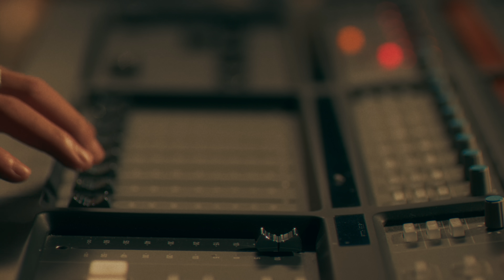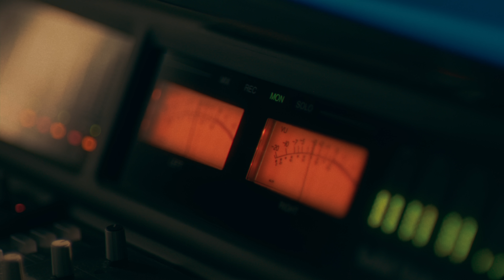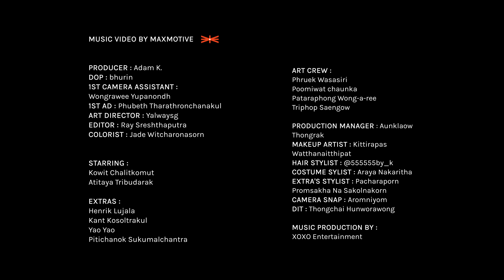DOM - ข้อสอบ | Official MV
Single Debut ‘DOM’ ศิลปินใหม่จากค่าย XOXO Entertainment
เจ้าของเสียงร้องเพลงฮิต เพลงประกอบรายการ แฟนกัน1DAY

Executive Producer : Daddy K
Produced by : benlussboy (Sirasith Tangbunduangjit)
Co-Produced by : Kavin Siripatatakhun , BNZ (Worachet Thanupongchaarat)
Arranged by : benlussboy, Kavin Siripatatakhun
Guitar : Narurthai Samattanawin
Written by : Dom
Recording at Studio 28 Recording , BKK
Vocal Directed : cocobunny , BNZ (Worachet Thanupongchaarat)
Mix & Master : Henry Watkins

Music Video By MAXMOTIVE

Starring :
Kowit Chalitkomut
Atitaya Tribudarak

Extras :
Henrik Lujala
Mos Kosol
Yao Yao
Pitichanok Sukumalchantra

Director : Prach Rojanasinwilai
Producer : Adam K.
DOP : bhurin
1st camera assistant : Wongrawee Yupanondh
1st AD : Phubeth Tharathronchanakul
Art Director : Yalwaysg

Art Crew :
Phruek Wasasiri
Poomiwat chaunka
Pataraphong Wong-a-ree
Triphop Saengow

Production Manager : Aunklaow Thongrak
Makeup Artist : Kittirapas Watthanaitthipat
Hair Stylist : @555555by_k
Costume Sylist : Araya Nakaritha
Extra's Stylist : Pacharaporn Promsakha Na Sakolnakorn
Camera Snap : Aromniyom
DIT : Thongchai Hunworawong
Editor : Ray Sreshthaputra
Colorist : Jade Witcharonasorn

Music Production By : XOXO Entertainment

LYRIC
ฉันก็ยังคงรอเธออยู่ ที่ที่เดิมอยู่ทุกทุกวัน
ทั้งที่รู้ว่าเธอต้องการจะไป เจอคนที่ดีกว่า

เธอไม่เคยบอกว่าจะเลือกใคร แต่ฉันก็มองออก
ว่าเธอเลือกจะไป ฉันจะยอมเจ็บแบบนี้ไปถึงไหน
ไม่ใช่ข้อสอบจะลังเลทำไม ยังไงคำตอบที่เธอเลือกกา
มันก็ไม่ใช่ฉัน มันคงเป็นคนนั้น

(No) No no แต่ Baby you should know that
ฉันก็ยังต้องการเธอ ไม่ว่าไงก็ตาม

ไม่เป็นไรเธอเลือกเลยเถอะ เพราะช่วงที่เราไม่ค่อยได้เจอ
เธอก็เริ่มสนิทกับเขา ก็ไม่แปลกที่เธอจะเลือกเขา
แต่ฉันไม่รีบหรอก พอจะมีเวลา ลองคบเขาดูก่อน
ถ้าไม่ดีค่อยกลับมา

แต่สุดท้ายแล้วตอนที่เธอไม่อยู่
ฉันก็ยังคิดถึงทุกวัน ไม่มีทางที่ฉันจะลบเธอไป
ในใจภาวนา ให้เธอกลับมา (ให้เธอกลับมา)
ให้เธอกลับมา (ให้เธอกลับมา) ให้เธอกลับมา (ให้เธอกลับมา)

Follow Artist
‘DOM’ XOXO